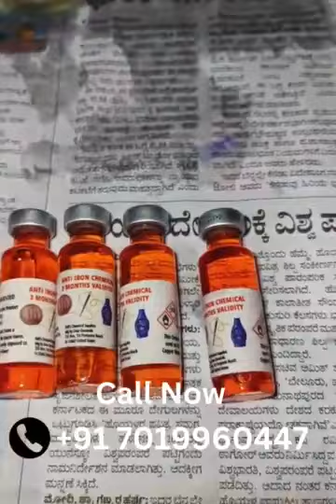Hanuman paisahanuman paisahanuman paisa kaithe milebahanuman paisa originl